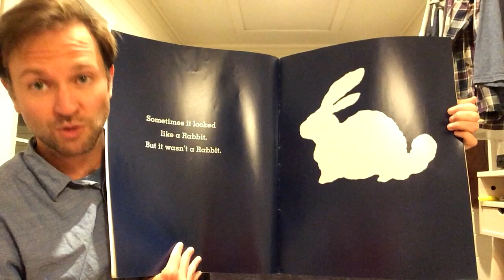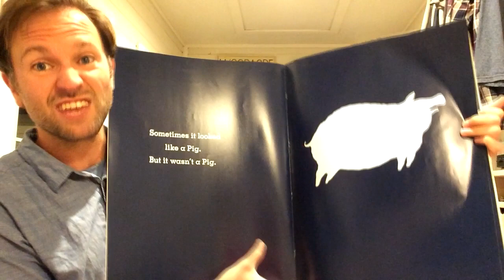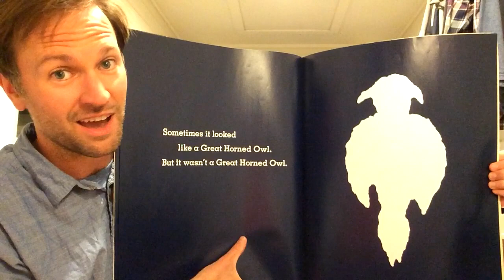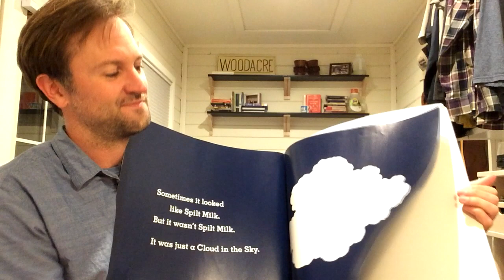Storytime with Jesse - It Looked Like Spilt Milk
Virtual Bookmobile Storytime with Jesse, for Pre-K!

Book: It Looked Like Spilt Milk
Author: Charles G. Shaw
Publisher: Harper Collins, 1947